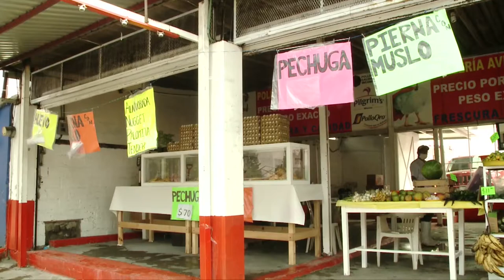APOYO LOCAL POLLERIA AVES DEL SUR